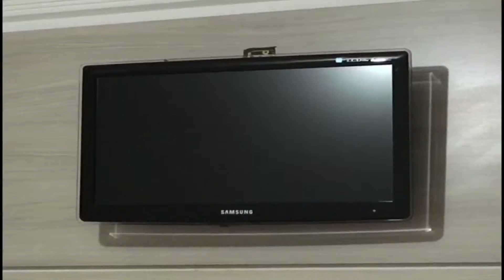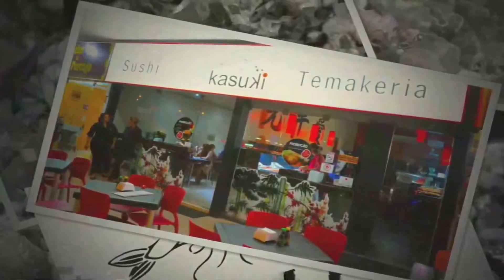TVMaster - Programa Clube do Sommelier